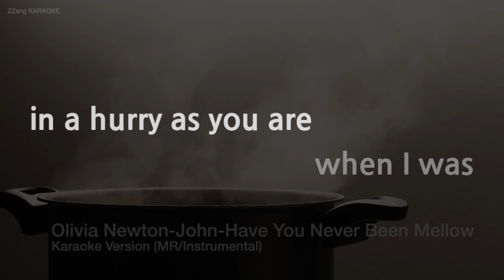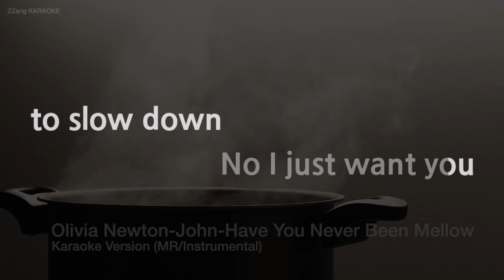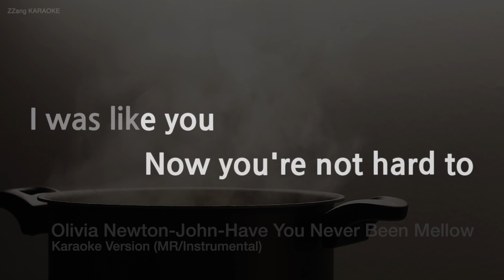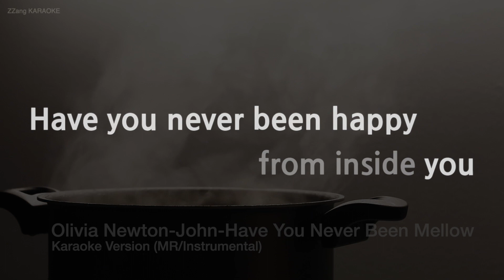Olivia Newton-John-Have You Never Been Mellow (MR/Instrumental) (Karaoke Version)